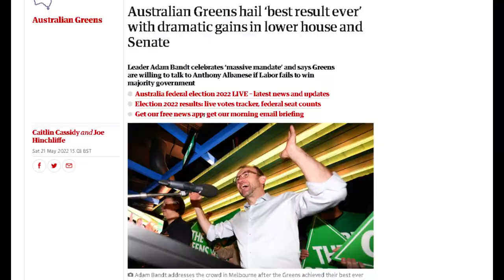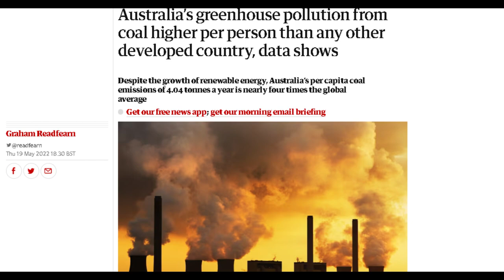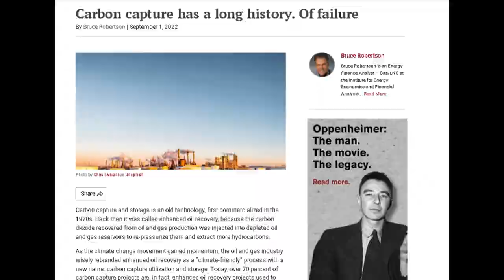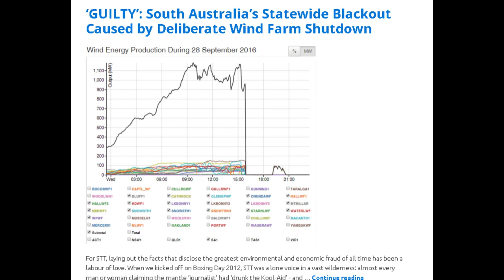Australia Champions Coal!